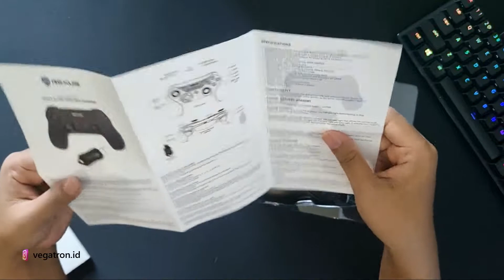Pengen GAMEPAD Wireless keren ??? COBA AJA INI | REXUS Gladius GX200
Biar nggak jenuh nih rek, kali ini kita bahas Gamepad terbaru dari Rexus dengan seri Gladius GX200

Mari kita coba XD

Timecodes
0:00 - Intro
0:18 - Detail box & Unboxing
2:29 - Isi paket penjualan
2:43 - Build & Design
3:39 - Tes game gelut
4:04 - Tes game balap
4:40 - Tes game tembak tembakan
5:33 - Tambahan informasi
5:49 - Penjelasan lampu indicator
6:49 - Turbo mode
7:13 - Harga & kesimpulan
7:49 - Penutupan